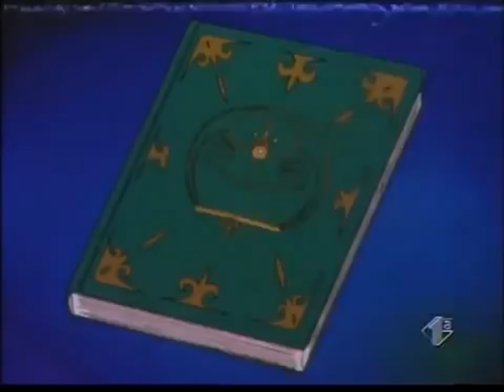Doraemon Italiano ( I Pantaloni Corri Corri )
Tra poco sarà la maratona ed Gian e Suneo si stano allenando per partecipare a questa corsa ma in questa maratona partecipera anche Nobita ed come sempre  andra a chiedere un chiusky da Doraemon  per corere in questa maratona
Ovviamente  che Doraemon  li dara il chiusky ma Nobita non imagina propio cosa lo aspetta appena prova questo chiusky
Scropiamo insieme come andra

Buona Visione

Potete vedre  gli episodi  di Doraemon anche sul nostro Blog